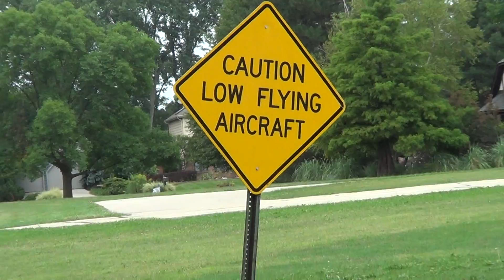A sign I would love to see each day - low flying aircraft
To see this sign on a regular street is pretty cool.  It is at an airport I visit every now and then.